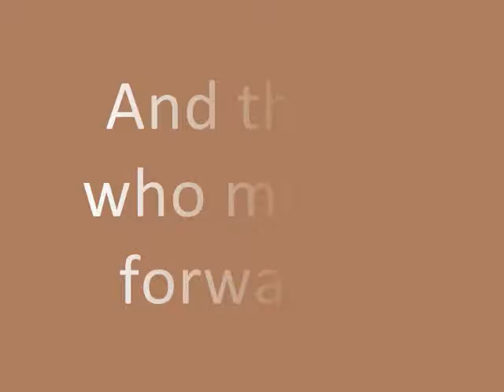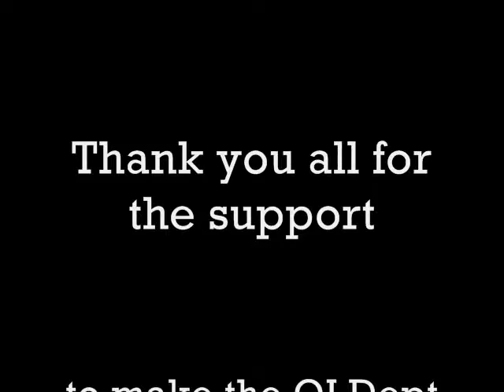Copy of O/I Outing Flashbacks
Ericsson Indonesia O/I Dept Outing Flashbacks from 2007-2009